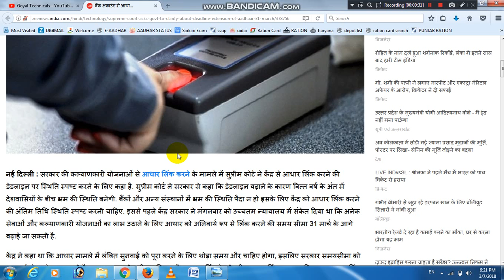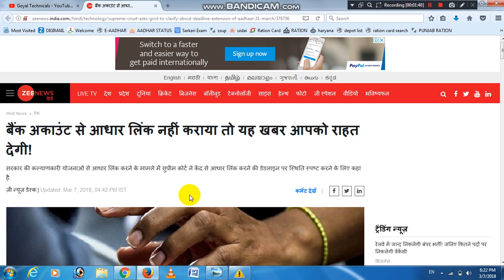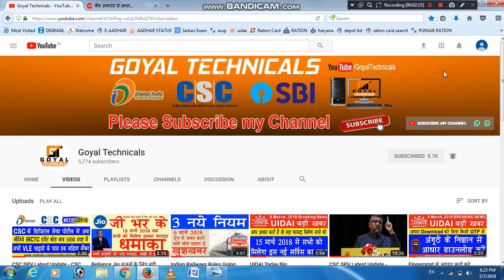PM Modi Latest Announcement - बैंक अकाउंट से आधार लिंक करने की आखरी तारीख को आगे बड़ा दिया है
PM Modi Latest Announcement - The bank has forwarded the last date of linking the base

goyal technicals
goyaltechnicals